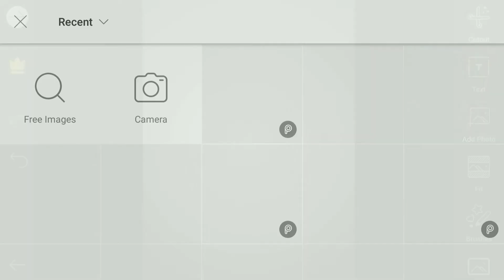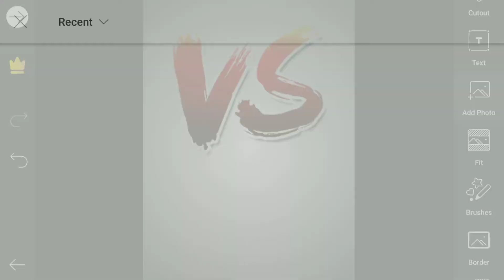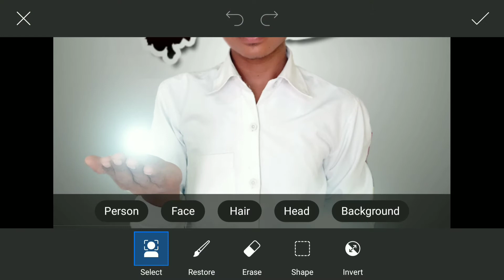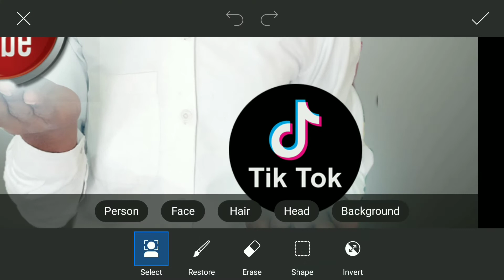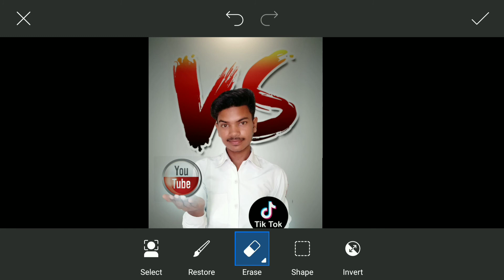Tiktok vs youtube 😍 bali PicsArt editing yaise kare || JB Editing